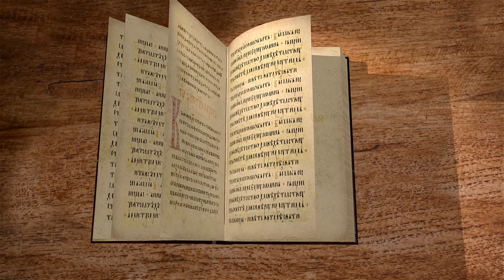Книга пророка Иоиля. Глава 1 "День Господень близок" Игумен Арсений (Соколов)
Команда Экзегет.

В сегодняшнем видео вместе с игуменом Арсением (Соколовым) начинаем цикл бесед на книгу пророка Иоиля. Читаем 1 главу.
Теофорное имя пророка Иоиль означает "Господь Бог". Полагают, что пророк имел знатное происхождение. Написание книги, условно, относят к после пленной эпохи 5-4 в.в. до Р.Х.

🔸   Божественная весть
🔸   Пророчество о нашествии саранчи
🔸   Враги иудейского народа
🔸   Опустошение святой земли
🔸   Призыв к покаянию
🔸   "День Господень близок"
🔸   Божественный день явится внезапно
🔸   Запустение и разорение
🔸   Упование на Бога